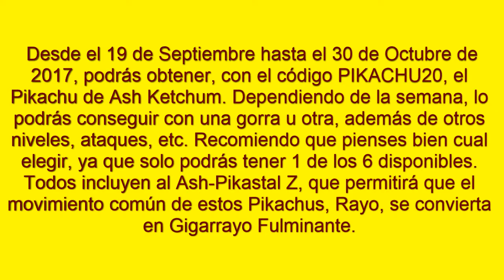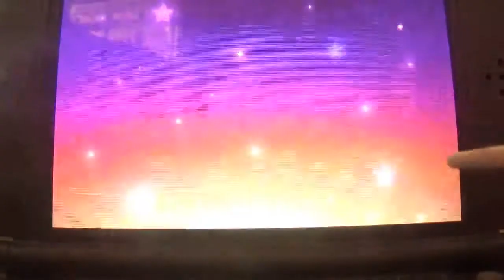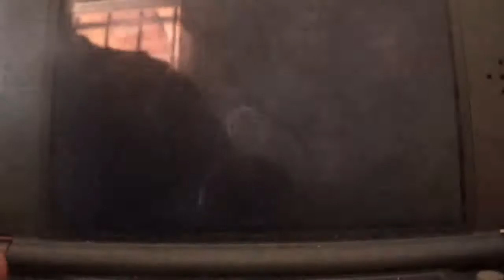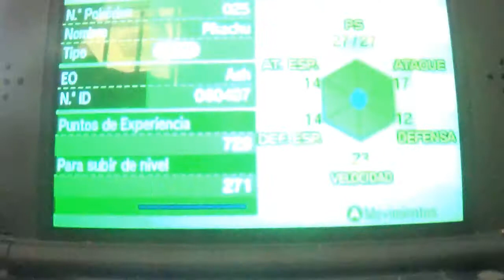El Legendario Pikachu de Ash 2017 (PKMN Sol)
Desde el 19 de Septiembre hasta el 31 de Octubre de 2017, podréis obtener, con el código PIKACHU20, un Pikachu como el de Ash Ketchum. Dependiendo de la semana, tendrá gorras diferentes, niveles diferentes y movimientos diferentes, pero todos tienen el Ash-Pikastal Z.